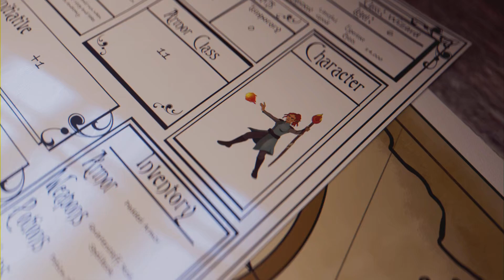Sea of thieves new pirate lord